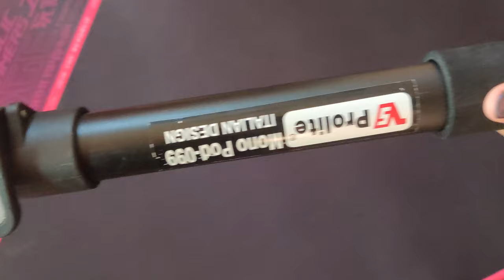Unboxing monopod and planning for our 1st outdoor vlog || Vlog 15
Phone holder and ball mount:

 Timing:
1) Intro :- 00:22
2) Unboxing :- 02:33

 Gadgets used:

 Laptop : ROG Strix G15 Electro Punk

Mouse : Strix Impact II Limited Edition

MOUSE (STANDER VERSION):

 Camera : OnePlus7pro